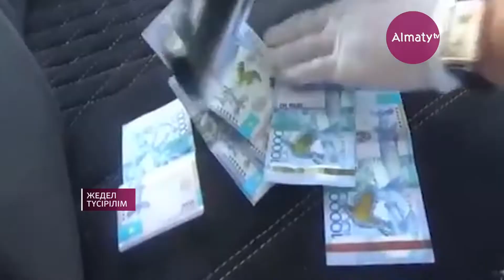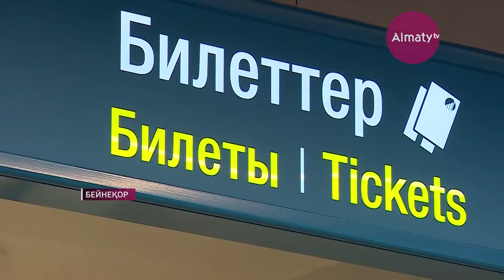Парамен ұсталған шенеуніктердің тізімі жария етілді (08.08.18)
Түркістан облысында аудан әкімі 200 мың теңге парамен ұсталды. Ол өз кінәсін бірден мойындаған. Қазір іс сотқа жолданған. Тағы бір шенеунік экономикалық қылмыс үшін Жамбыл облысында қолға түсті. Ол шаруа қожалығынан жер телімін мемлекетке қайтармаған үшін 50 мың доллар алған.